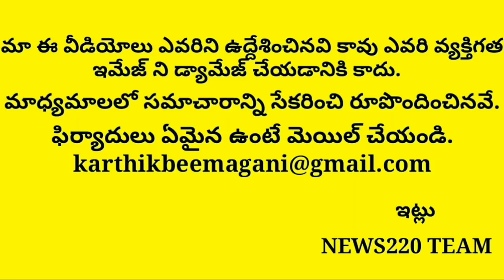Big Shock To Modi Team Jagan Unexcepted Decision | Latest News | Ysrcp | Tdp